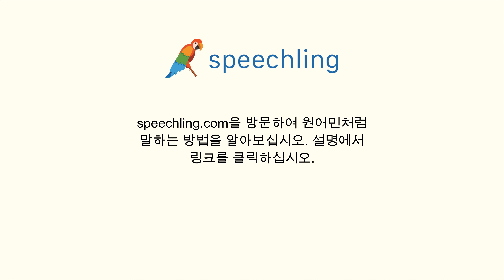프랑스어로 "잘 안 들려요." 말하는 법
남자 목소리 :
Je ne t'entends pas.

남성 음성 번역 :
잘 안 들려요.

여성 음성 번역 :
잘 안 들려요.